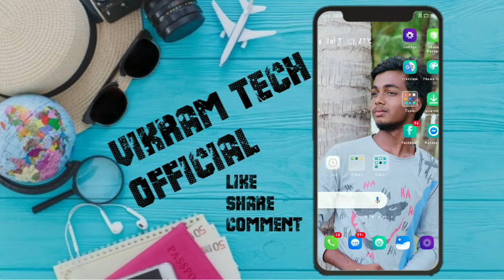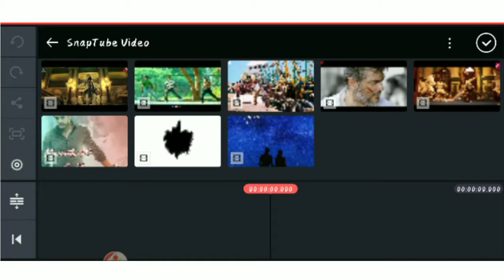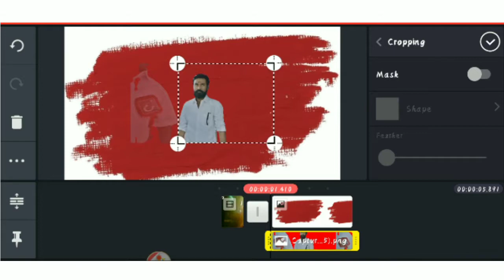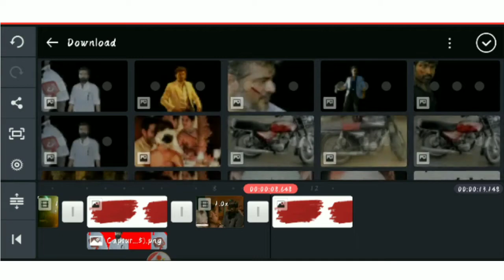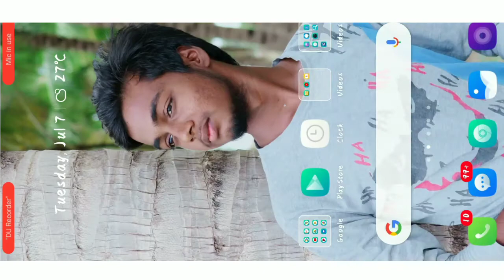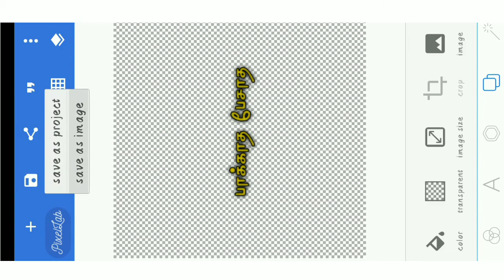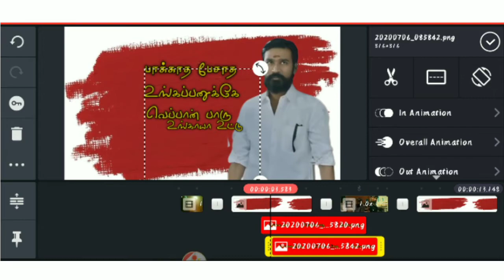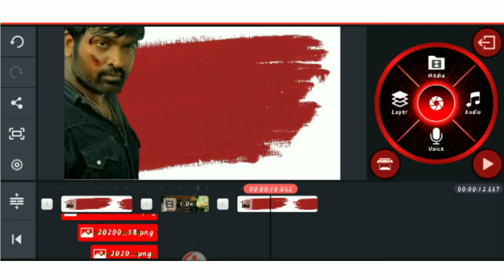Mashup and lyrics editing tutorial Tamil || kinemaster tutorial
Welcome to Vikram Tech official

NOTE:
All Content used is copyright to Vikram Tech official. Use or commercial Display or Editing of the content without Proper Authorization is not Allowed. ©NOTE: Some Images, Musics, Videos, Graphics, are shown in this video May be Copyrighted to respected owners, not mine.

 Thanks for
 ✌SUPPORT
 💚DAILY UPLOADE 👌
💙SUPPORT👌
💜TUTORIALS👌